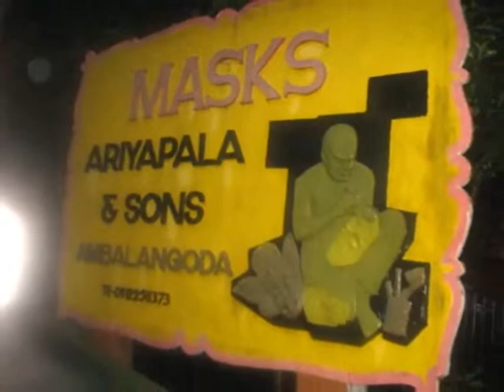SRI LANKA PART 3 ARTISTS.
BENO 'S CLIP OF MASKS AND DANCES IN SRI LANKA
 CREDIT TO YAIR NOSOVSKY FOR UTILISE SOME SEQVENCES FROM HIS PRESENTATION